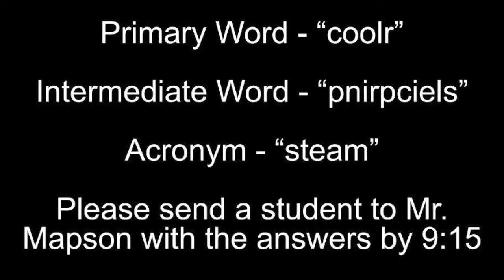BRES - 3/30/2021 - Possible Snow